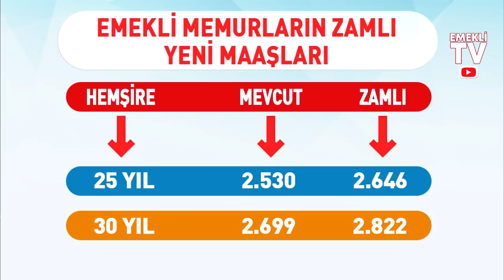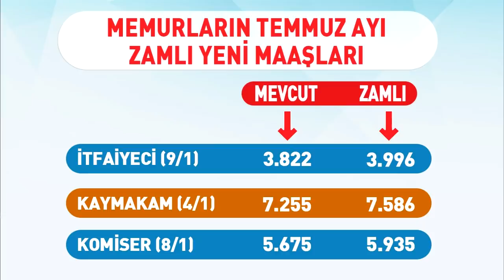Emekli memur ve çalışan memurlar Temmuz zammı ne kadar alacak? İşte yeni maaşlar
Emekli Temmuz maaş zammı 2020 ne kadar? SSK emekli Temmuz zam oranı belli oldu mu?
Emekli Temmuz zam oranı için heyecanlı bekleyiş sürüyor. SSK ve Bağ-Kur emeklileri yılın ilk yarısında gerçekleşecek enflasyon oranına göre zam alacaklar. Haziran ayı enflasyon oranlarının açıklanmasıyla birlikte ise gözler emekli Temmuz maaş zammı ile ilgili yapılan açıklamalara çevrildi. Zam oranına dair son durum bilgisi haberimizde yer alıyor.